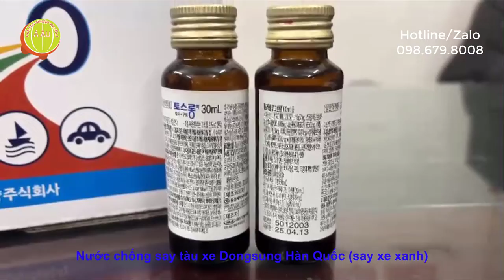Nước chống say xe tàu DONGSUNG Hàn Quốc hộp 30 chai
🚄 Nước Chống Say Tàu Xe DONGSUNG Hàn Quốc - Giải Pháp Cho Chuyến Đi Thảnh Thơi! 🚄

🌟 Bạn đã từng trải qua cảm giác khó chịu của say tàu xe? Đừng lo, với Nước Chống Say Tàu Xe DONGSUNG Hàn Quốc, hành trình của bạn sẽ trở nên thú vị và dễ dàng hơn bao giờ hết!

📦 Sản phẩm tiện lợi và đa dạng:

Chai 30ml x hộp 30 chai, thuận tiện để mang theo bất cứ lúc nào.
Bán tối thiểu 1 hộp, bạn có thể trải nghiệm ngay hiệu quả của sản phẩm.
🌍 Xuất xứ đáng tin cậy:

Sản phẩm chất lượng từ Công ty Dược phẩm Dongsung Hàn Quốc.

🔥 Lợi ích mà Nước Chống Say Tàu Xe DONGSUNG mang lại:

Chấm dứt cảm giác buồn nôn và chóng mặt khi di chuyển.
Thảnh thơi tận hưởng mỗi chuyến đi mà không lo say tàu.
🌿 Thành phần tự nhiên - An toàn cho mọi lứa tuổi:

Chiết xuất từ dimenhydrinate, caffeine anhydrous và pyrodoxine, an toàn cho cả người lớn và trẻ em.

🔧 Hướng dẫn sử dụng đơn giản:

Người lớn chỉ cần 1 chai 30ml trước khi lên xe, trẻ em dưới 14 tuổi chỉ cần 1/2 chai.
Giữ thời gian cách nhau ít nhất 4 giờ giữa các lần sử dụng.

🔝 Những lời khuyên hữu ích cho hành trình mượt mà:

Thư giãn trước khi lên đường.
Duy trì dinh dưỡng hợp lý với bữa ăn nhẹ trước chuyến đi.
Tránh đồ uống có ga và rượu trong quá trình di chuyển.
Lựa chọn vị trí ngồi tối ưu để giảm thiểu tác động của xóc động.

📢 Không còn lo lắng về say tàu xe nữa! Hãy cùng Nước Chống Say Tàu Xe DONGSUNG Hàn Quốc tận hưởng mỗi khoảnh khắc trên hành trình của bạn.

Mua sỉ và lẻ:

Mua lẻ từ 1 hộp 30 chai: Trang web Vua Sâm Hàn Quốc - Hotline/Zalo: 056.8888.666.

🚆 Hãy để DONGSUNG giúp bạn có hành trình mượt mà và không lo lắng về say tàu xe! 🚆

Link tham khảo các sản phẩm Nước Chống Say Tàu Xe Hàn Quốc: